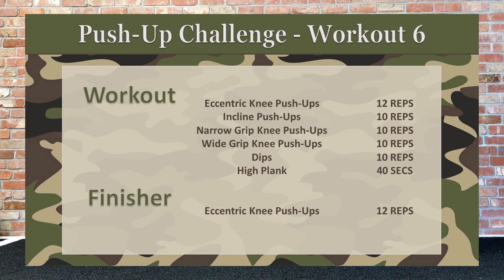START HERE IF YOU CAN ALREADY DO KNEE PUSH UPS! - Workout 6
This Push Up Challenge Will Change Your Life (8 weeks to RESULTS)
If you can’t do push-ups. DO THIS PROGRAM! This program is designed to take you from being able to do no pushups or knee push-ups to smashing out sets of military-grade toe push-ups!

The whole program is outlined at the start of the video. It includes 3 workout sessions and one stretch session per week. It focuses on building upper body and core muscles to get the strength needed to do multiple perfect push-ups.

This video is full length which means you can just follow along. If you need extra rest, just pause the video. If you don't need a rest - watch it the whole way through.

The program is intended to serve as a supplement to what you're already doing. It can also replace pressing workout days if structured accordingly.

Want to up your push-up game? Then it's time to tackle the Lisa Louise Fitness Push-Up Challenge.

If you choose to follow this program, I'd love to know how much you improved in the comments below!

Legal Notice: Consult a physician before beginning any exercise program. This video does not replace a doctor's visit or physical therapy program.